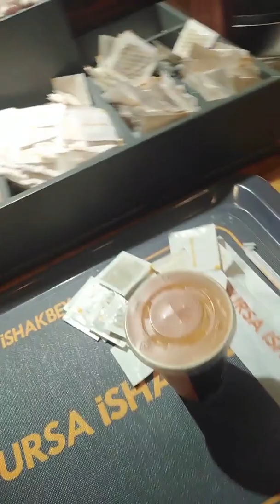Eating unique dishes at restaurant ultimate fine dine food experience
Presenting the menu and taking order at restaurant service. A restaurant serves many functions; it's a gathering spot for family and friends to celebrate special occasions; a conference room for business deals negotiated over lunch; a romantic hideaway for couples on first dates; and a hangout for regulars to grab a favorite sandwich or bowl of soup. Dining out is on the rise and meals away from home account for half of total food expenditures, according to a 2004 survey by the U.S. Department of Agriculture. Consumers are discovering many advantages to eating at restaurants.